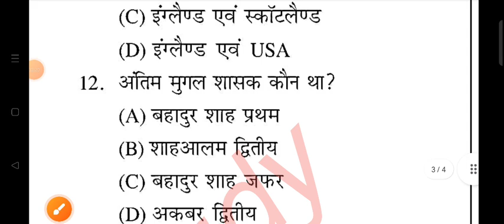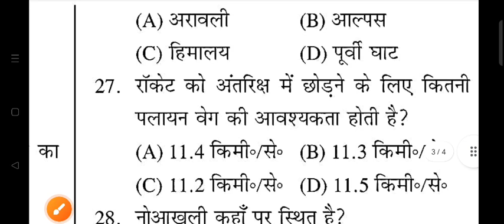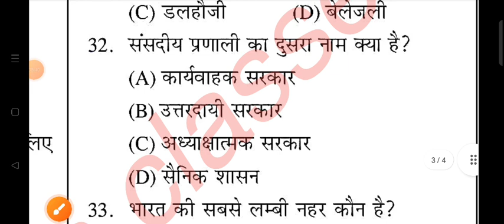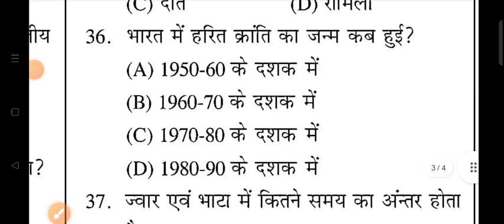UP POLICE GK GS PRACTICE SET | UP POLICE CONSTABLE 2023 | UPP PRACTICE SET 35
Shyam singh
From _Jalaun (madhaugarh) ,uttar pradesh, India